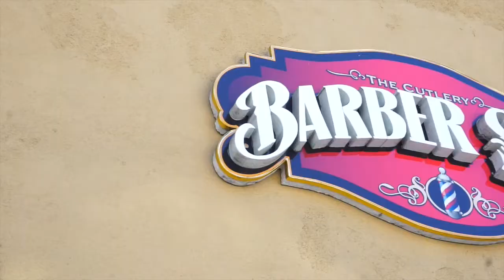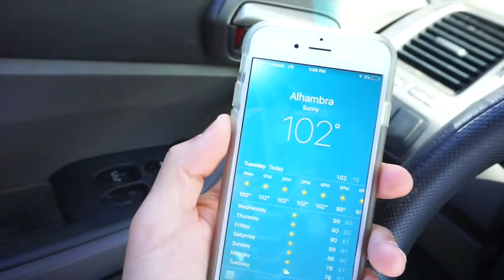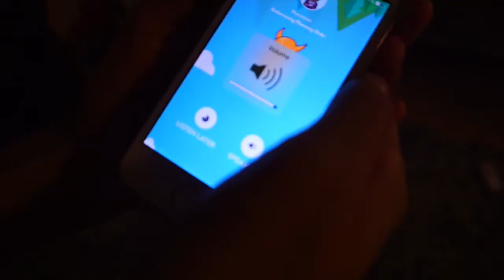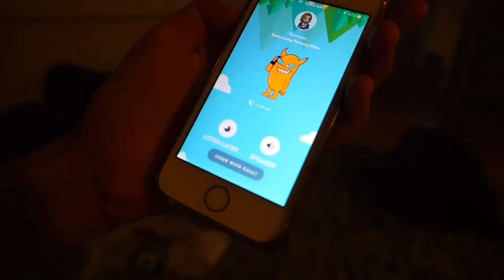Quality Content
New video Coming Soon. Notification  LETS GO!!